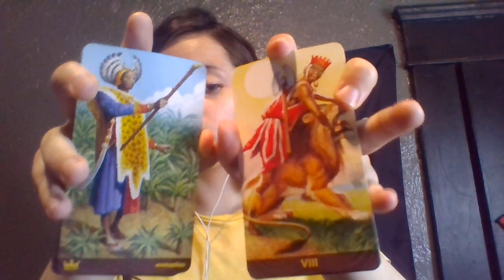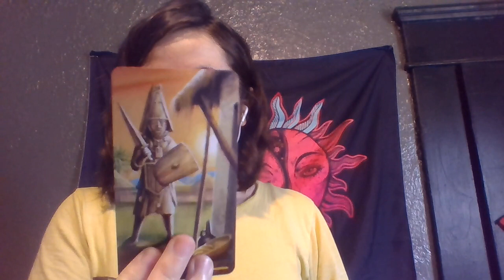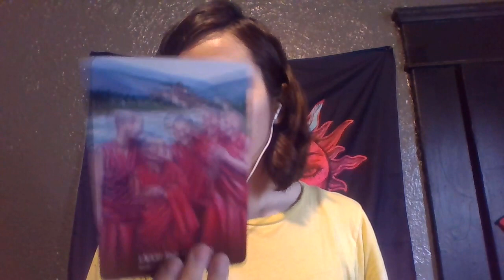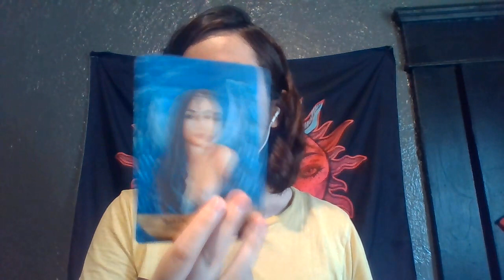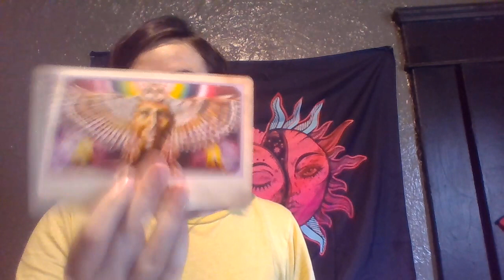Capricorn WATER SPIRITS TRYING TO CONNECT WITH YOU! Messages from your Ancestors Summer 2021